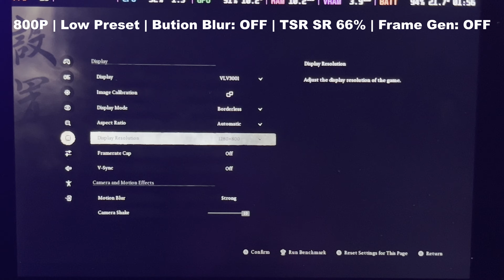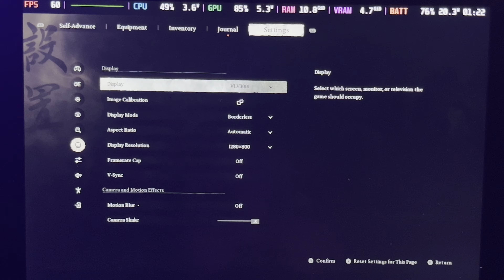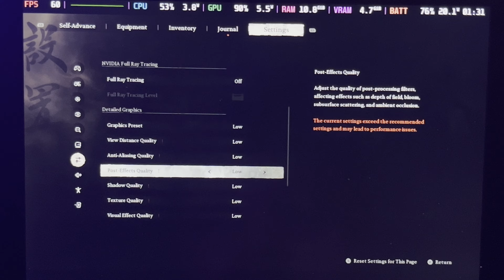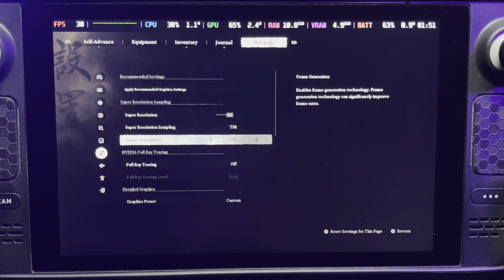Black Myth: Wukong - First 30 Minutes on the Steam Deck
Black Myth: Wukong - Low settings, optimized preset, Frame gen test

Playing on a 512GB LCD Steam Deck

Checking out the highly popular action RPG game based on the epic Chinese tale "A journey to the west".

Playable on Deck! as long as you are fine with ~30 FPS gameplay.
Game looks amazing even on low settings with upscaling.
~20-24 Watt power draw.

00:00 Intro
00:25 Settings
01:06 New game cutscene
06:20 Gameplay Low Preset, 66% RES, no motion blur
18:16 Shadows and Textures to medium
19:15 30 FPS lock
27:11 Frame Gen Test